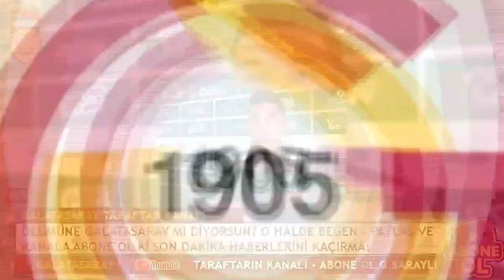Galatasaray Yeni Transferle Anlaşma Sağladı! İstabul'a Geliyor!